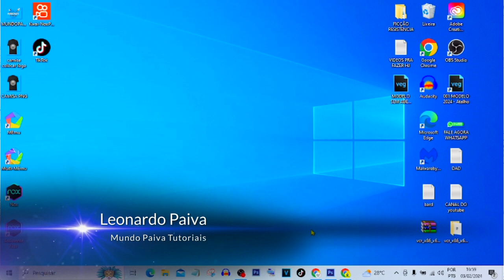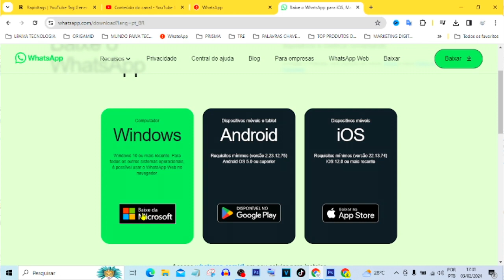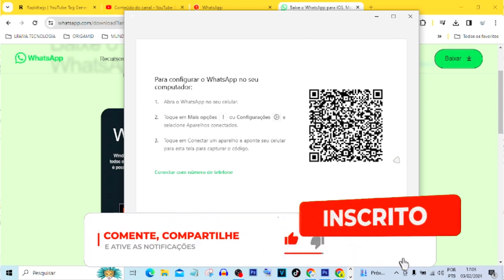INSTALAR PROGRAMA DO WHATSAPP NO NOTEBOOK OU PC | ATUALIZADO!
Vídeo Tutorial de hoje explico o passo a passo para instalar o programa do whatsapp no seu computador ou notebook.

Neste Vídeo:
Instalar programa do whatsapp no computador